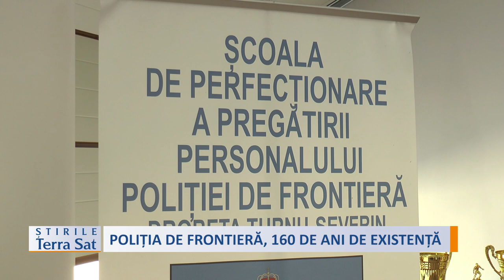POLIȚIA DE FRONTIERĂ, 160 DE ANI DE EXISTENȚĂ